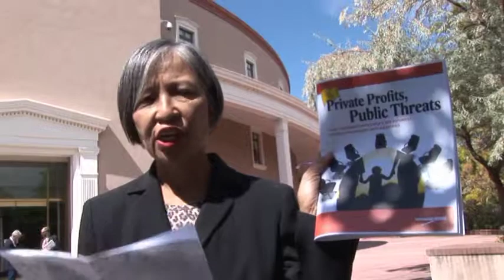Food & Water Watch in New Mexico (Volunteer-made!)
We didn't make this video on how Food & Water Watch is holding the governor of New Mexico accountable for keeping our water clean and safe. But we like it. Thank you, Ben Sefick, for EVERYTHING you do.